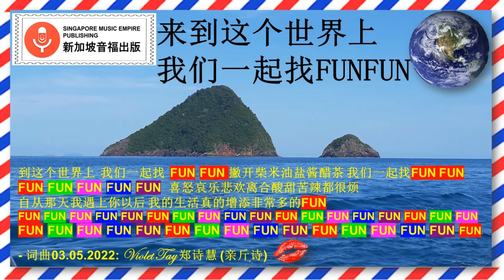MUSIC 6 6 2022 来到这个世界上我们一起找FunFun